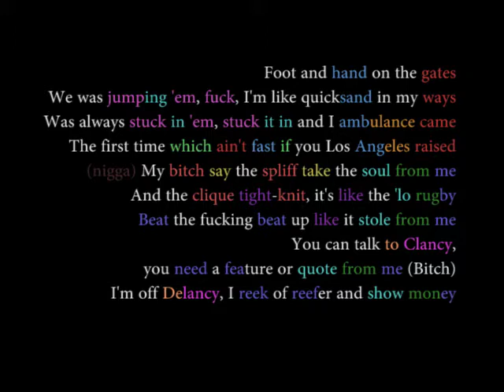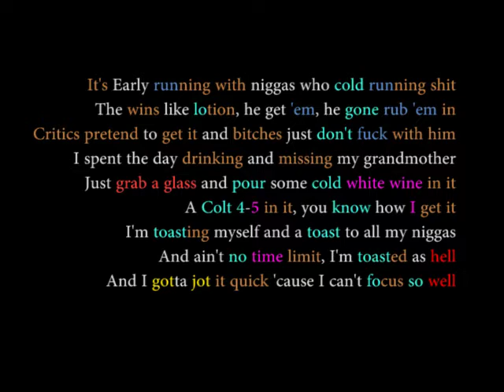Earl Sweatshirt - Huey | Rhymes Highlighted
I keep seeing all these rhyme videos of DOOM and shit so I was like damn where earl at.
anyway credit to earl sweatshirt for this song, I just did this one 'cause it's the first on his record idlsidgo which is fucking good you should listen to it if you haven't. this song is quality as fuck, i didn't even expect there to be so many rhymes.
credit to genius.com for them lyrics, although I edited some in a few places where I thought it made sense.
also credit to the dudes who make rhyme highlighting videos and shit, that's why I'm inspired from lol, not trying to bite or anything lmao
we just need some earl shit 'cause he's clean.
um I guess that's it...
the game at the end is mine, I just thought I'd put something to look at.
support the real album, don't support this shit, earl is legit he deserves money for real. also this beat is really good god damn. this shit's not monetized by me, but it's claimed so like earl's probably getting something if you watch it though so don't worry mang.